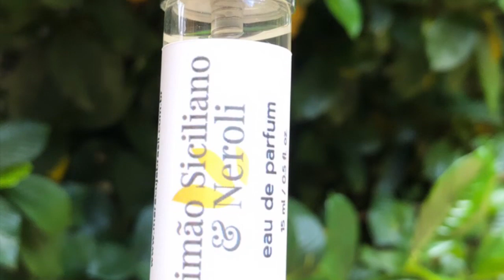Maracujá Brasil Cosméticos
Neste vídeo apresento a nova linha de Eau de Parfums da empresa Maracujá Brasil Cosmeticos, fundada em 2000, em Valinhos, SP.

Não conhecia a marca até o lançamento dos EDPs. Gostei muito dos perfumes que recebi e estou dividindo com vocês.

São frescores muito bem trabalhados, deliciosos para verão e meia estação.

Neste vídeo, apresento
Limão Siciliano e Neroli
Vetiver e Bergamota
PRALINÉ e Vanilla
Groselha negra e Pera

Lojamaracuja.com.br